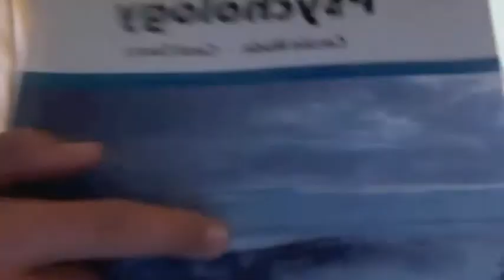Ramyana: Book two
School project. Weird, I know. Music: Me
Acting: Max and I